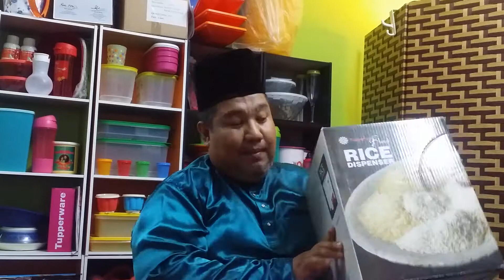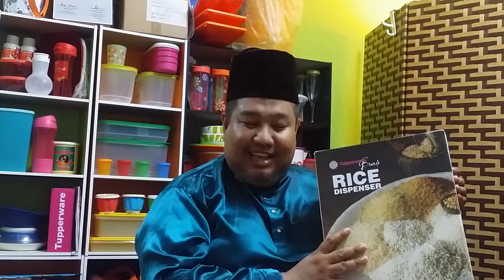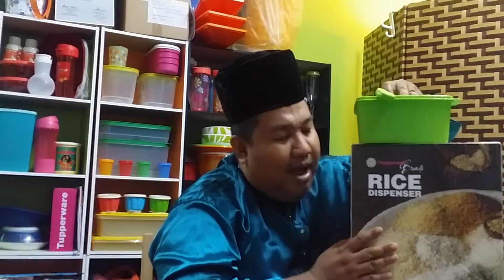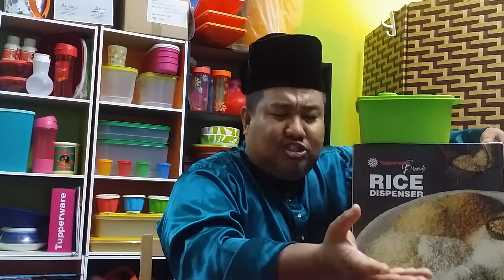Promotion Rice Dispencer 2014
Call for membership 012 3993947